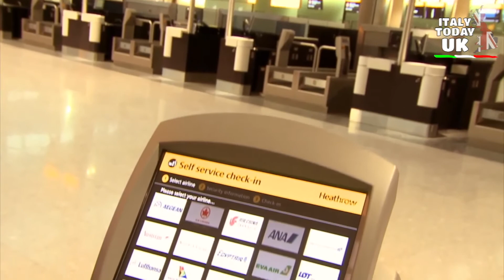TAMPONE ELIMINATO IN INGHILTERRA PER GLI ARRIVI DEI VIAGGIATORI VACCINATI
Il Governo elimina il tampone per tutti i vaccinati che arrivano in Inghilterra. La misura sarà introdotta dalle 4 del mattino dell'11 febbraio, secondo quanto affermato il segretario ai trasporti Grant Shapps.
Le regole sono state alleggerite anche per i viaggiatori non vaccinati, che non dovranno più sostenere il test dell'ottavo giorno.
Tuttavia, avranno ancora bisogno di un test prima della partenza e al secondo giorno.
E tutti coloro che arrivano in Inghilterra, indipendentemente dallo stato di vaccinazione, dovranno comunque compilare un modulo di localizzazione dei passeggeri, anche se questo sarebbe reso "più semplice e facile" da completare, ha affermato Shapps.
Scozia, Galles e Irlanda del Nord hanno già seguito l'esempio dell'Inghilterra.
Commentando i cambiamenti, il primo ministro Boris Johnson ha affermato: "Quello che stiamo facendo per i viaggi è per dimostrare che questo Paese è aperto agli affari e ai viaggiatori.

Il settore dei viaggi e del turismo ha accolto favorevolmente le dichiarazioni del premier.
Una ricerca pubblicata la scorsa settimana dall'ente commerciale Airlines UK e Manchester Airports Group afferma che ci sono  le prove scientifiche per poter rendere le vecchie regole dei test obsolete per i viaggiatori completamente vaccinati.
Secondo l'amministratore delegato di Airlines UK, Tim Alderslade: "Questo è un giorno fondamentale per passeggeri, aziende e plc del Regno Unito, e per le prenotazioni dei viaggi in estate”.

Anche Johan Lundgren, amministratore delegato di easyJet, pensa ad un’estate positiva. "È chiaro che le restrizioni di viaggio non hanno rallentato materialmente la diffusione di Omicron nel Regno Unito e quindi è importante che non ci siano più restrizioni con le future varianti”, ha affermato Lundgren, che prevede che la compagnia aerea possa tornare ai "livelli di volo prossimi al 2019" quest'estate.
Per la Virgin Atlantic: "La rimozione di tutti i test per i passeggeri vaccinati è l'ultimo passo verso un viaggio aereo senza problemi, ristabilisce la fiducia dei clienti e la domanda aumenterà in una finestra di prenotazione critica per l'industria dei viaggi".
Preoccupata invece l'Organizzazione per l'industria dei laboratori e dei test, che i requisiti per i test di viaggio siano stati revocati troppo rapidamente, ma forse anche per la perdita di fatturato derivante dalla mancanza di obbligatorietà dei tamponi.

Servizio di: Chiara Pedrazzi

Redazione: Anna Alfieri - Chiara Pedrazzi - Francesca Doria - Giulia Carrara - Marcela Betancur - Monica Meggiato - Paola Cerrone - Simona Syeda